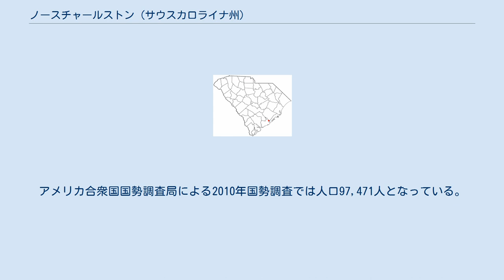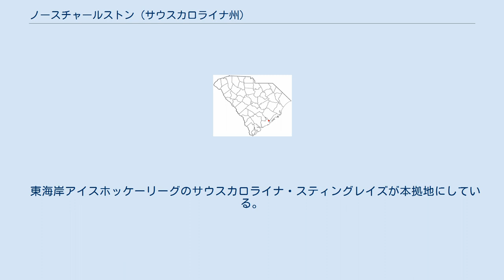ノースチャールストン (サウスカロライナ州)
チャールストン郡_(サウスカロライナ州)
バークレー郡_(サウスカロライナ州)
ドーチェスター郡_(サウスカロライナ州)
ノースチャールストン (英: North Charleston) は、アメリカ合衆国サウスカロライナ州チャールストン郡とドーチェスター郡に跨る都市である。
アメリカ合衆国国勢調査局による2010年国勢調査では人口97,471人となっている。
サウスカロライナ州ではコロンビアとチャールストンに次いで3番目に大きな都市である。
チャールストン・ノースチャールストン・サマービル都市圏の主要市でもある。
 1972年に市制が布かれたときの人口は21,000人、面積は7平方マイル (18 km2) だった。
その時以降、人口は4倍以上となり、面積は76.6平方マイル (198 km2) と10倍以上になった。
 州内では主要工業都市の一つである。
 1600年代から南北戦争のときまで、サウスチャールストンとなった地域は主にプランテーションになっていた。
現在の市域にあったプランテーションは次のようなものだった。
 大きなプランテーションは住民が北に移動するに連れて、小さな農園に分割されていった。
南北戦争以後、リン酸塩肥料工場ができ始め、アシュレー川とブロードパス（ミーティング・ストリート道路）の間では大規模な露天掘りが行われた。
 1900年代初期以降、ノースチャールストンは計画的工業地帯となり、その成長は直接工業、軍事および事業の社会とかみ合ってきた。
ノースチャールストンで最初の工場はE・P・バートン木材会社だった。
1901年にアメリカ合衆国海軍造船所が建設された。
その後間もなく、ジェネラル・アスベスト・アンド・ラバー会社が一つの建屋としては世界最大のアスベスト工場を建設した。
 1912年、チャールストンの事業家集団が開発会社を作り、バートンの土地を買収し、工業都市のレイアウトを始めた。
パークサークルが作られ、工場、商業および住宅に使われる土地が取って置かれた。
パークサークルはアメリカ合衆国では2つしかないイギリス庭園様式の都市モデルとして計画され、当初の計画概念の大半が現在でも残っている。
市内の通りの幾つかはこれら初期開発者の名前を冠している。
すなわちデュラン、ビュイスト、ミクソン、ハイドおよびオヘアである。
第二次世界大戦の間、軍事基地として少なからぬ開発が行われ工業地帯が拡張した。
 第二次世界大戦から1960年代に、町の多くの人々は町の北部が開発されるやり方に不満だった。
彼らはその地域の住人がその後の開発を直接制御することを望んだ。
住民に政治を身近なものにする手段として、1971年4月27日に町の法人化に関して住民投票が行われた。
一連の法廷闘争が続いた後の1972年6月12日、サウスカロライナ州最高裁判所は住民投票の結果を支持し、ノースチャールストンはジョン・E・ボーンを初代市長として市制を布いた。
 1972年6月12日、ノースチャールストンは州内9番目に大きな都市として出発した。
ラッセルデイル、ファーンデイル、モーニングサイド、リバティパーク、パルメットハイツ、シンギングパインズ、デューイヒル、オールドノースチャールストン、リバティホームズおよびジョン・C・カルホーン・ホームズなどの地域社会から構成された。
 市制が執行されてから1週間のうちに、61ページの法典を成立させ、モンタギュー・アベニュー308の土地を月300ドルで5年間リースに契約した。
また6月の間に警察署長と財務官を採用し、最初の誘致企業であるウェストバコのテクストン・インコーポレイテッド・プライウッドと契約した。
6月21日にはバージニア・アベニュー沿いの最初の市民公園でテープカットが行われた。
6月末にはごみ収集と消防について合意が行われた。
この月の最後には、スプルール・アベニューからチャールストン海軍工廠の間のベクスレー通り南側の土地を併合し、初めての市域拡張となった。
12月までに海軍基地を併合して州内第4位の大きな都市となった。
 1973年2月、新たな土地の併合によって面積は2倍になり、3月にはその拡張領域がバークレー郡にまで入った。
同月、新しい警察署を設立し、警官21人とパトカー6台を備えた。
ノースチャールストン市となってまる1年間で、人口は22,000人から53,000人に増えた。
 成長は続き教会20棟、62店舗のショッピングセンター、および大きな面積の住宅地区が加...